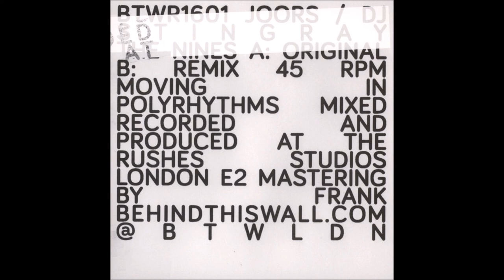The Nines - Joors & DJ Stingray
Joors & DJ Stingray ‎– The Nines // Behind This Wall ‎– BTWr1601